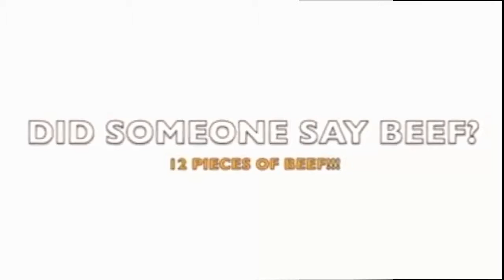Best Trained & Disciplined Dogs Compilation-Well disciplined DOGS better than human[part 2]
Best Trained & Disciplined Dogs Compilation-Well disciplined DOGS better than human
Incredibly trained, obedient and intelligent dogs of different breeds.
You want to know how much dogs can be smart, you want to know what dogs are capable of. This is a video that will each of you, even the biggest skeptics make to respect these amazing animals and those who are already respected them respect and love even more.
Enjoy this video people really is incredible and one of the few videos like this high quality content.
Top 5 Discipline Dogs Videos Compilation 2015
Best Trained & Disciplined Dogs
Well disciplined DOGS better than human
Top 10 Best Trained And Discipline Dogs Videos Compilation 2016
Top Discipline Dogs Videos Compilation
Extreme Trained & Disciplined Rottweiler Dogs
Better Than Human, well-trained and well disciplined dogs
Best Trained & Disciplined Dogs Compilation 2016
Best Trained & Disciplined German Shepherd Dogs
Best Trained Disciplined Dogs compilation 2017, AMAZING Dogs Praying Before Eating
Dog Obedience and Discipline
Best Trained Dogs - EXTREMELY PROFESSIONALLY and SUPERIOR trained dog
Well Behaved Dogs | Good Discipline Dogs | German Shepherd | Alaskan Malamute
Best Trained & Disciplined Dogs Compilation
A dogs obedience and behaviour problems can be easily avoided, by Crazy4Dogs.com - Learn how to discipline your dog correctly and you will have an obedient and loyal pooch for life!